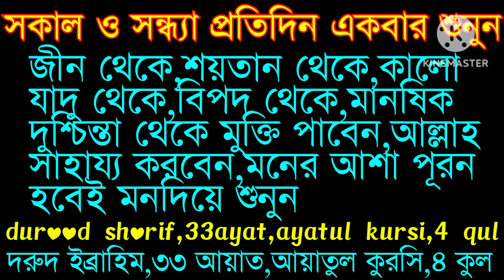daily listen night and morning | durood ibrahim | 33 ayat | ayatul kursi | 4 qul | powerfull ruqyah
your queries...

ruqyah shariah
ruqyah mishary rashid alafasy
ruqyah for all problems
ruqyah surah
33 ayat manzil
33 ayat
33 ayat f quran
33 ayat surah
33 ayat tilawat
33 ayat bangla
33 ayat manzil mishary
33 ayat er fjilet
33 ayat saiful tv
33 ayat ul kursipowerful ruqyah
powerful ruqyah against sihir
and jinn
powerful ruqyah for body and
house cleansing
powerful ruqyah by mishary
rashid
powerful ruqyah for fear pain
anxiety depression.and stress
powerful ruqyah dua
powerful ruqyah for all
problems
powerful ruqyah to destroy
jinn living in stomach
enemies
powerful ruqyah dua for
husband and wife
৩৩ আয়াত তেলাওয়াত
৩৩ আয়াত
রুকাইয়া
ayatul kursi
durood ibrahim
dua younus